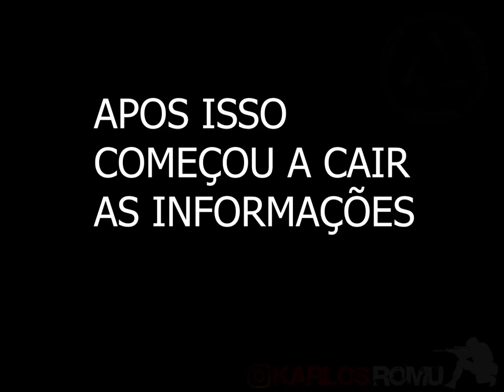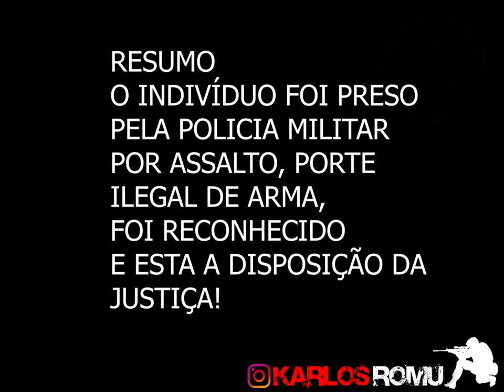CERCO POLICIAL ,PRISÃO ,FRAGUIMENTO DA OCORRENCIA DE TENTATIVA DE LATROCINIO CONTRA POLICIAL DA GCM.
INSTRUTOR DE TÉCNICAS OPERACIONAIS E ARMAMENTO E TIRO GCM
KARLOS SILVA ROMURIANO DE MAUA